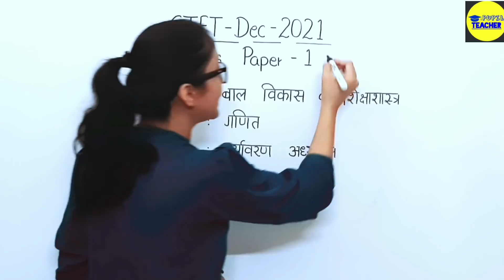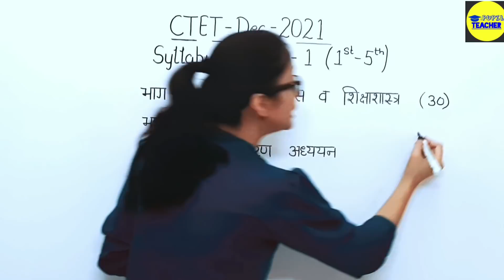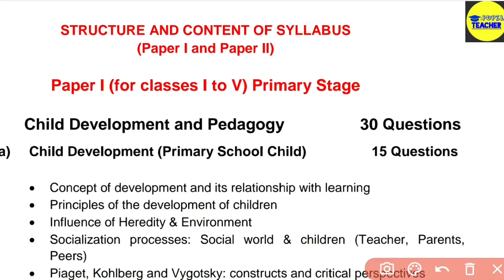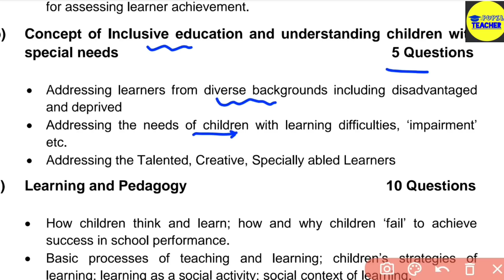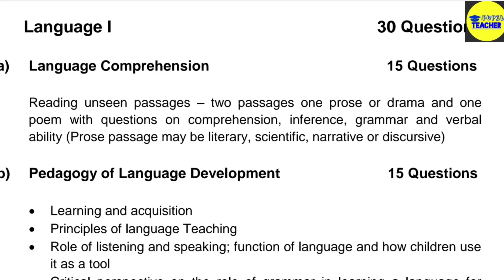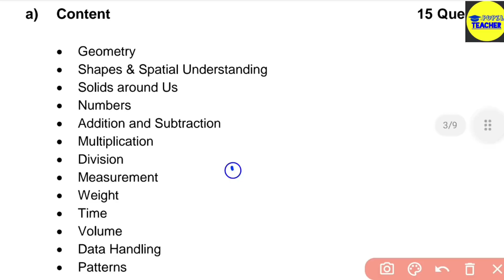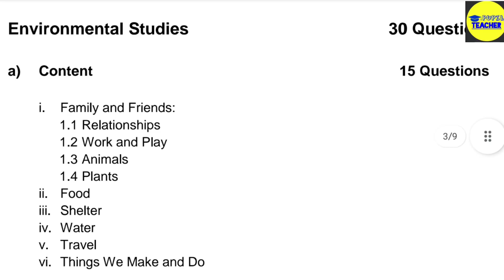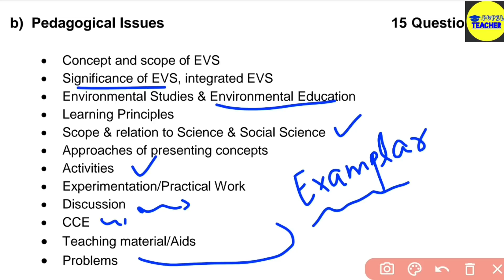CTET Syllabus 2021 Paper 1 | CTET Exam Syllabus | CTET Preparation| CTETDEC2021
CTET Syllabus

How to prepare for CTET Exam

CTET
CTET Ki teyari kaise kren
ctet cdp
ctet English paper 1

Today in this particular video we will discuss how to prepare for CTET Dec 2021 (Syllabus Discussion)